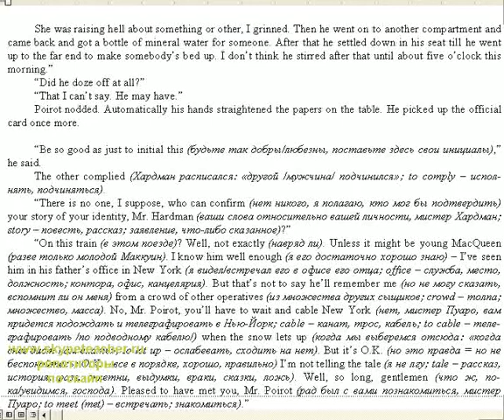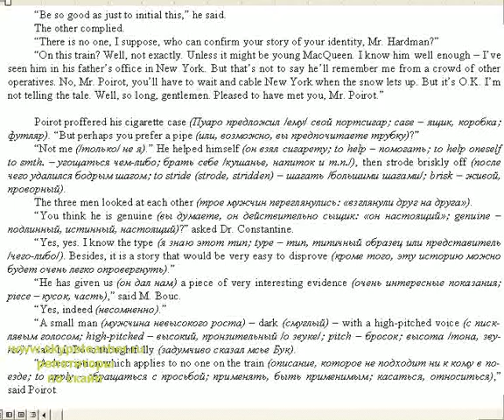Ты должен знать, к чему тебя приведет английский